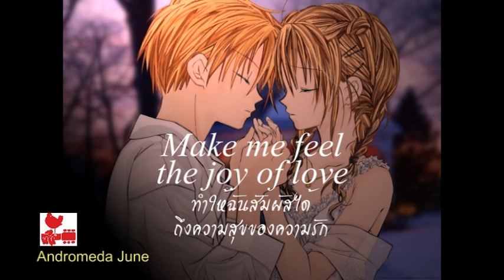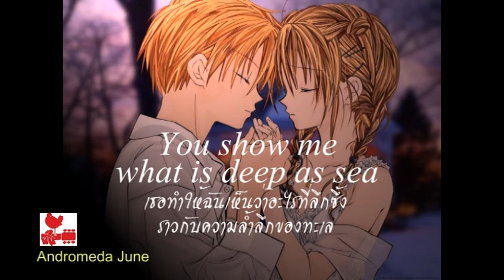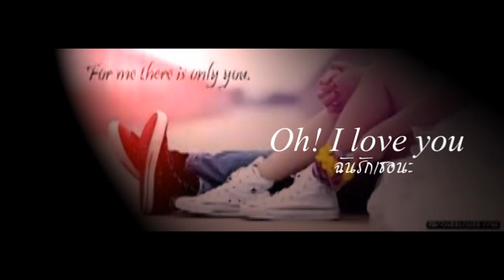เพลงสากลแปลไทย #178# A Little Love - Fiona Fung (Lyrics & Thai subtitle) ♪♫♫ ♥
ขอบคุณสำหรับการรับชม  ขอบคุณทุกความเห็นครับ